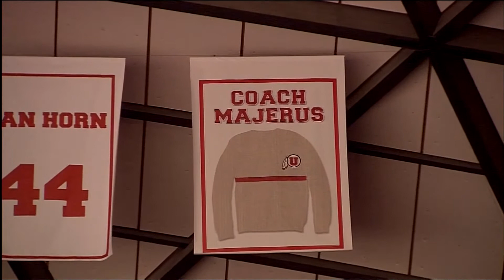Rick Majerus Halftime Tribute - Sweater Retirement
The famous Rick Majerus sweater is retired into the rafters of the Huntsman Center.

Pac 12 Network